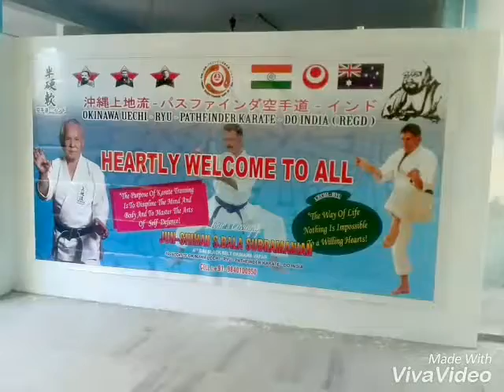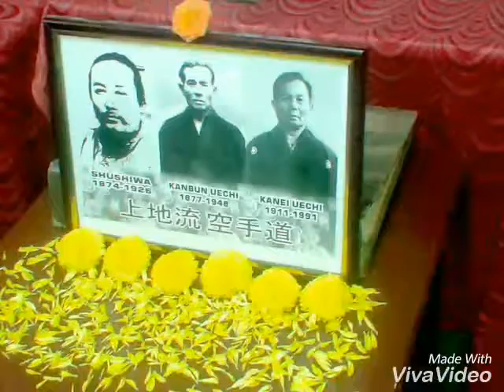Okinawa Uechiryu-Pathfinder karate do India.. Sweet memories!!!